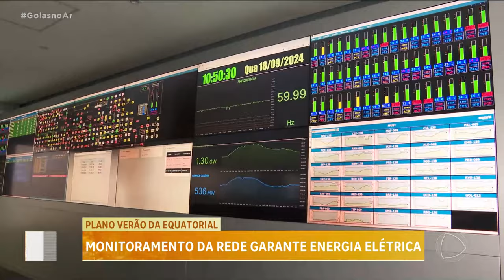FOGO NA REDE ELÉTRICA: PREJUÍZO NO FORNECIMENTO DE ENERGIA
O AUMENTO DOS FOCOS DE INCÊNDIO TEM PREJUDICADO O FORNECIMENTO DE ENERGIA ELÉTRICA AQUI EM GOIÁS. MAS A EQUATORIAL REALIZA MONITORAMENTO EM TEMPO REAL PARA GARANTIR QUE A POPULAÇÃO NÃO FIQUE NO PREJUÍZO.